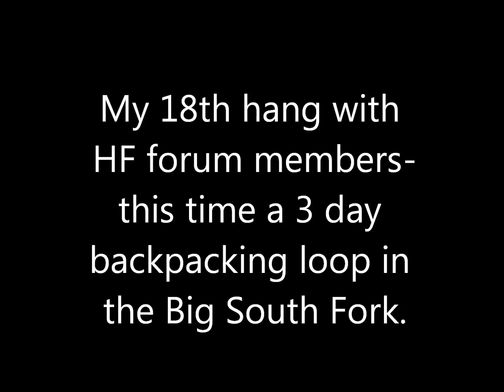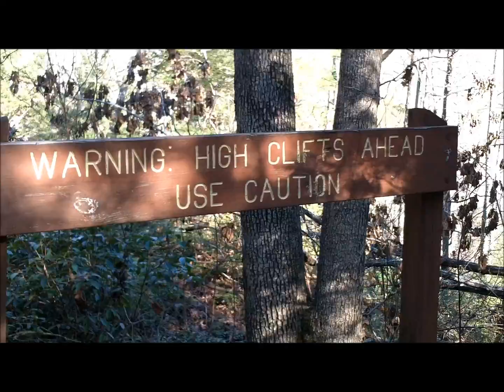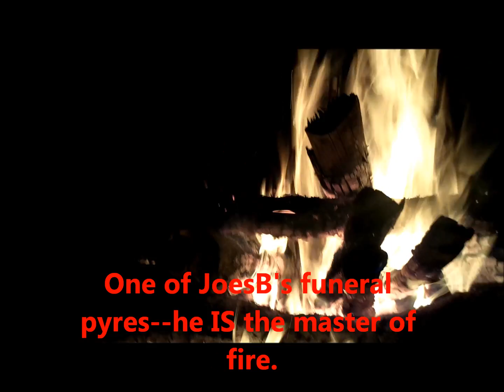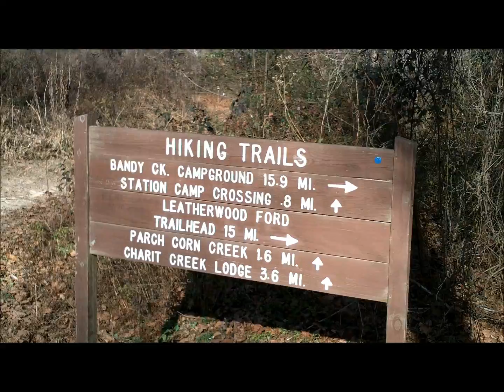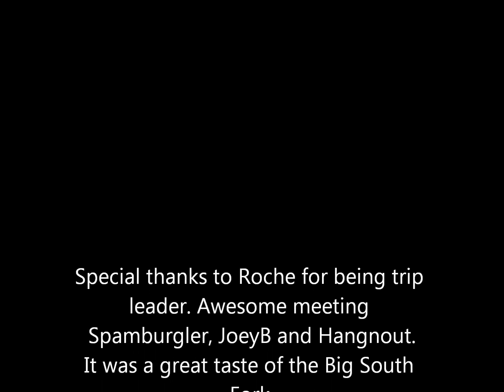BigSouthFork Nov 2011.wmv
21 mile 3 day loop backpacking trip in the BSF.